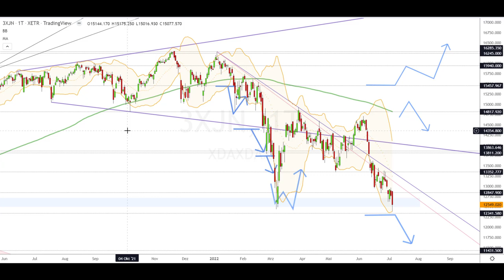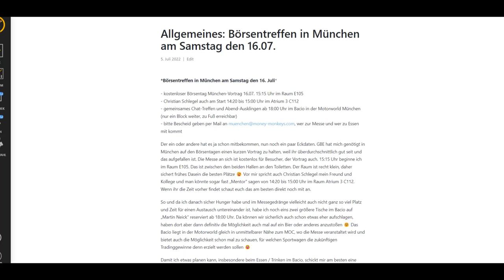Dax Analyse 06.07.2022